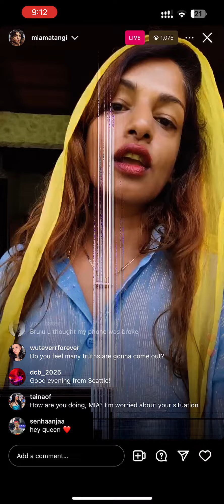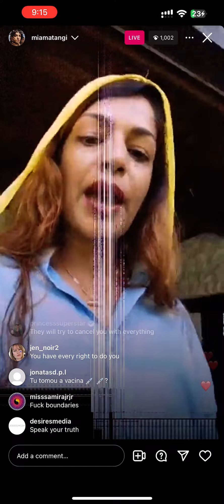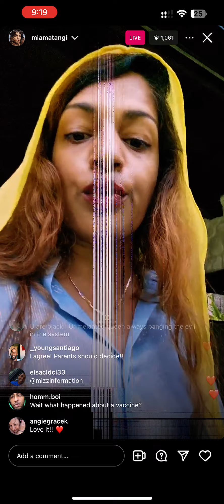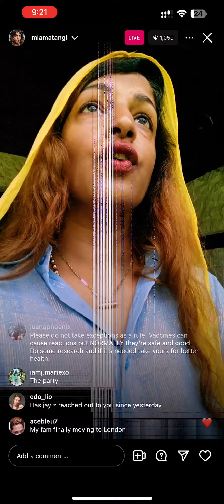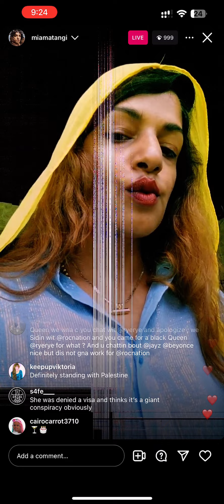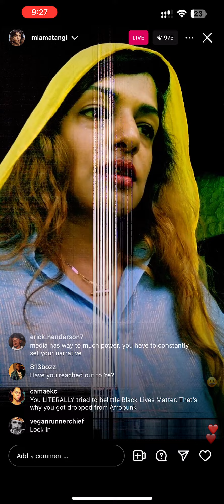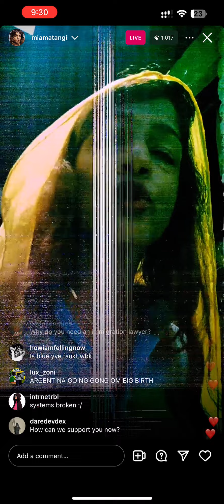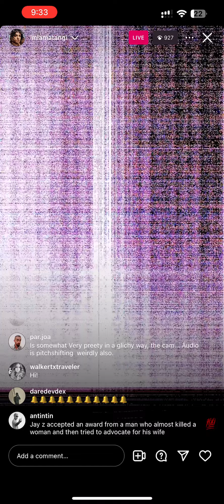M.I.A. Instagram Live 08.02.2024